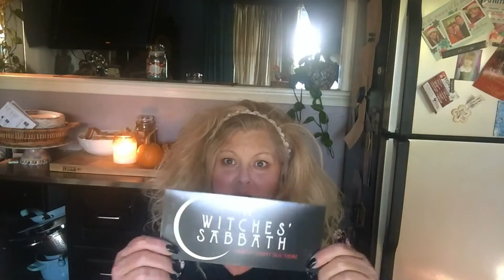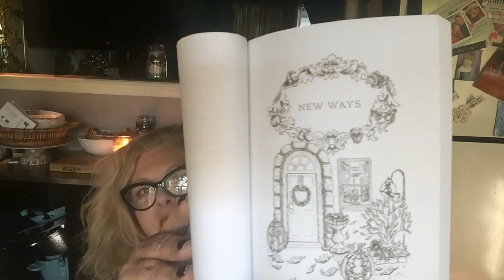The Witchiest Sabbat Unboxing Ever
The Most Amazing Sabbat Box Yet , I don't know how they keep one upping there products but this box is soooo amazing , all for witchcraft, so much it was packed with everything you would need for our big holiday All Hallows!